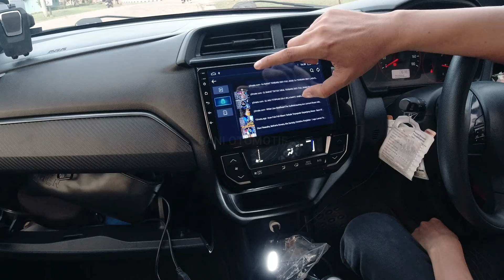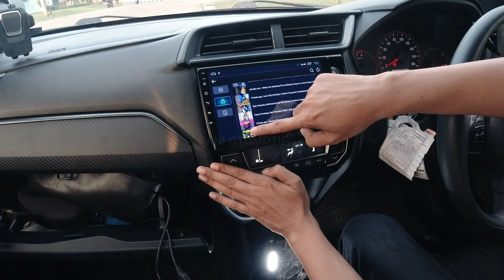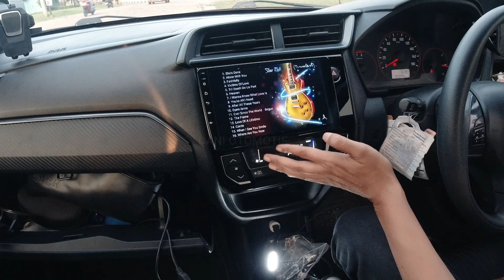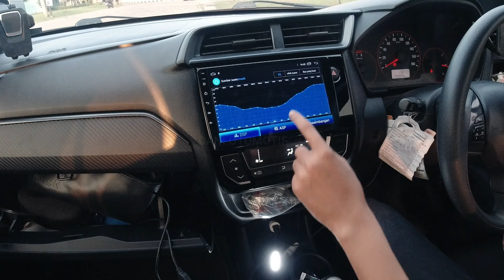Review Head unit android Honda Brio , Avanza setelah 2 Bulan ⁉️ Erorr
head unit android untuk
Avanza ,Brio,jazz,HRV , Xenia